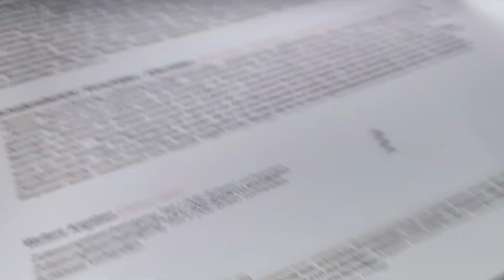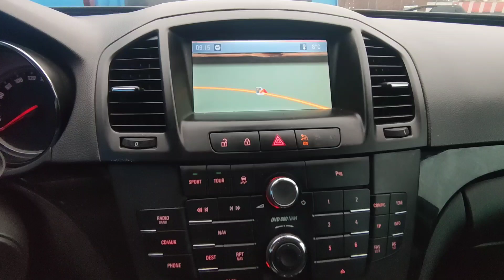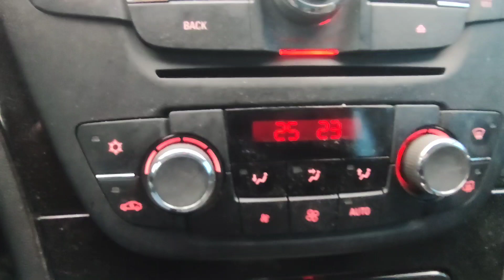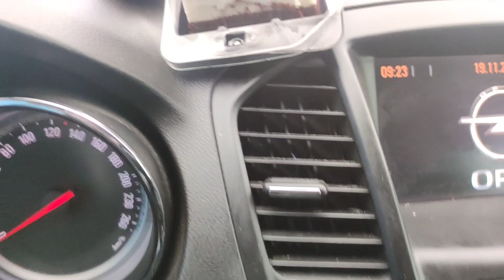Auta z Niemiec Opel Insignia 2.0 Turbo 4x4 White S Insignia 1.6 Turbo 14400 euro kosztów Naprawy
Nie kupujemy, ani nie sprzedajemy samochodów ;) zajmujemy się TYLKO oględzinami pojazdów i cała procedurą pod klienta Szczegóły w filmie - link poniżej

OPLE - CAR MAT CENTRUM OPLA